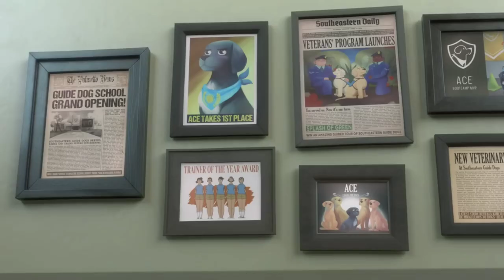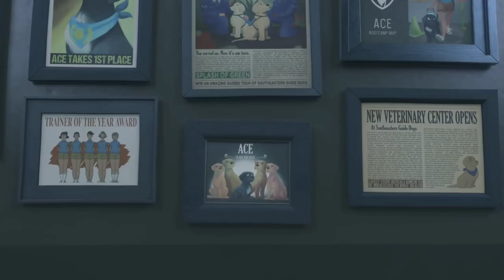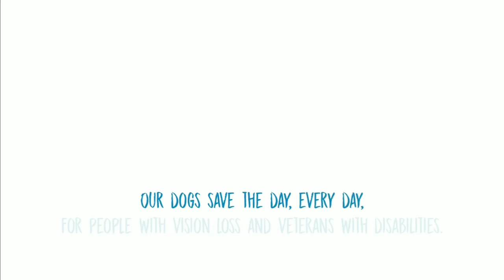Pachelbel - Canon (BMus Remix) - animation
Hello guys kembali lagi di chennel saya "MASTER VIDEO" dan kali ini saya telah mengapload lagu + video untuk kalian para pecinta musik dan animasi jika kalian penasaran dengan video nya check this out

                  -SELAMAT MENONTON-

+ Name animation : pip

Translate to English :

Hello guys back to my chennel "MASTER VIDEO "and this time I have uploaded songs + videos for you music and animation lovers if you are curious about the video, watch it out

+ Name animation : pip